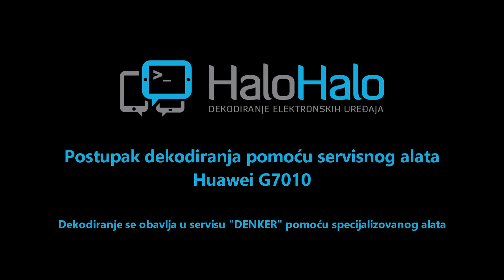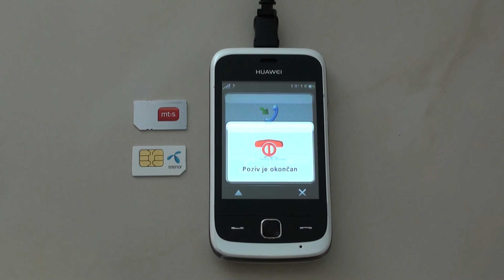Huawei G7010 dekodiranje pomoću servisnog alata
Postupak  dekodiranja Huawei G7010 za sve mreže pomoću servisnog alata.
Ukoliko želite da dekodirate svoj uređaj više detalja možete pronaći na

Napomena:

Svaki uređaj ima svoj jedinstveni kod.
U slučaju da previše puta unesete pogrešan kod možete blokirati svoj uređaj.